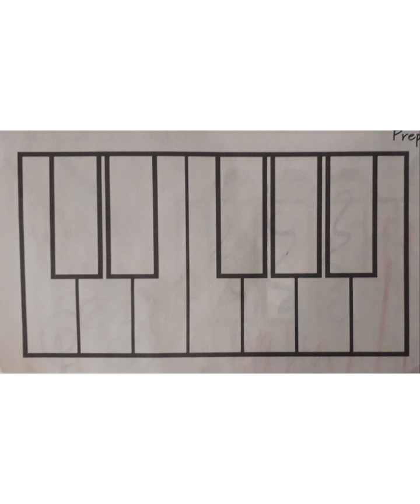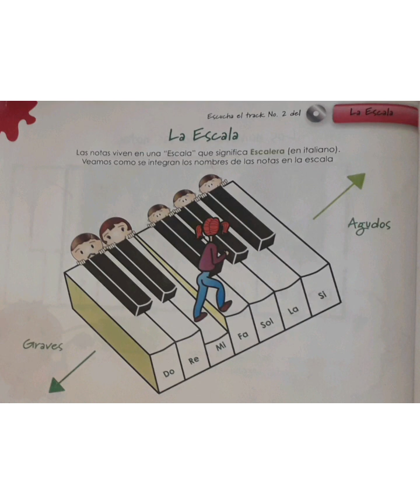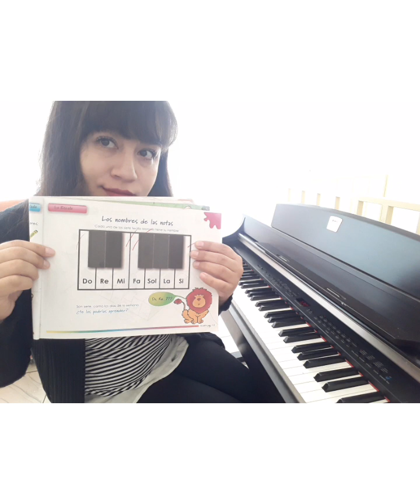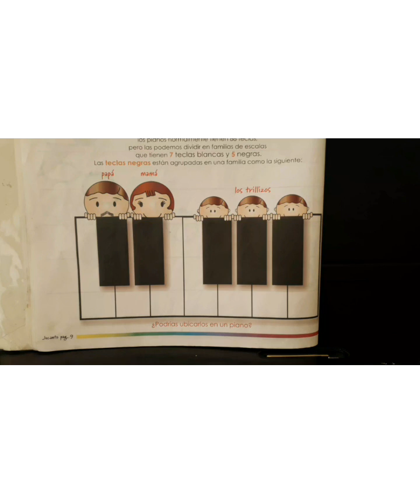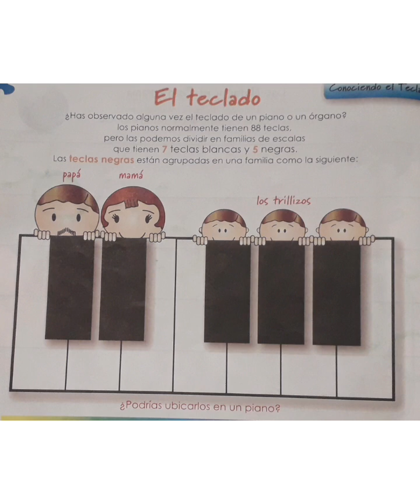Clase de música Las notas musicales